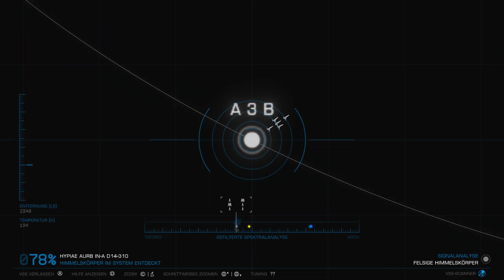Elite Dangerous #1317 - Rote Überriesen und O-Sterne - (Linux / Steamplay)